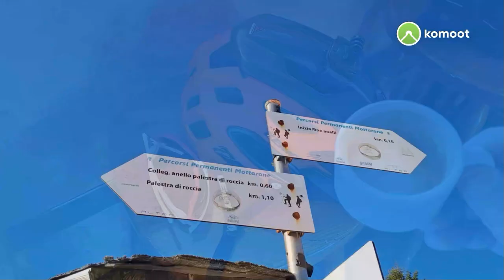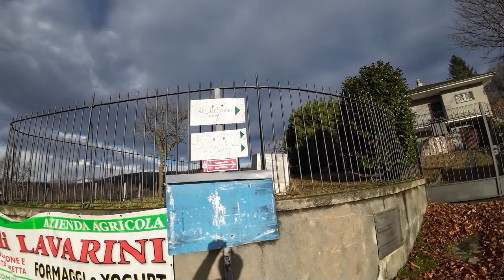NEVE❄️❄️❄️… ALL' AGRANO EXPRESS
Partenza... glaciale🥶 da Armeno, salita verso il Mottarone🗻, su sentieri poco battuti, e neve fresca❄️... x essere il primo a tracciare il sentiero😉, a parte qualche impronta di scarpon🥾 e di animal🐗🦣🦄😁... niente bici before. Poi dalla cima... giù x l'Agrano🎢 Express🚂.
Percorrerlo con la ❄️❄️❄️... INCREDIBILE,  EMOZIONANTE❤️,  velocità ridotta causa 🧊🧊🧊, ma giro SPETTACOLARE‼